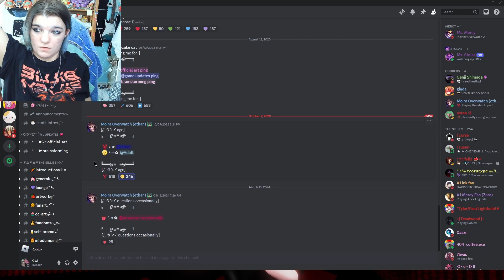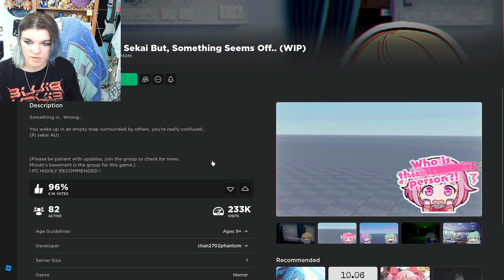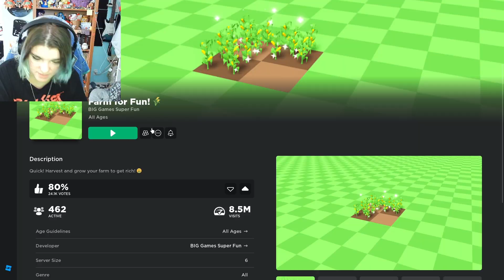Liminality Zone & Project Sekai But, Something Is Off [Roblox]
Outros Made W/ Canva
Happy Outro Song: Life- Tobu